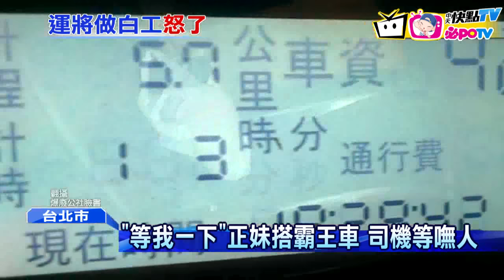20170204中天新聞 「等我一下」正妹搭霸王車 司機等嘸人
3號晚間七點多，台北市一名計程車司機，把女乘客載到大直敬業三路後，對方說要下車一下，還要再做回復興北路，但沒想到這一去，人也沒付錢，竟然就消失不見，讓運將氣的在臉書痛罵，騙辛苦錢 會下地獄。